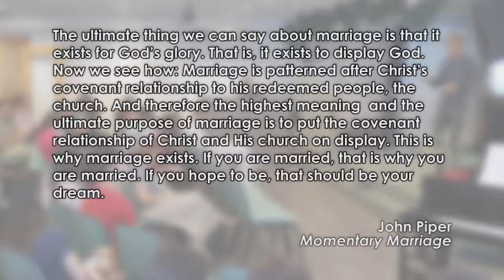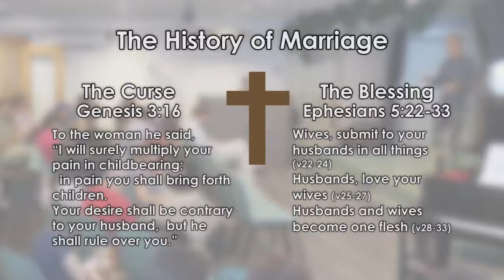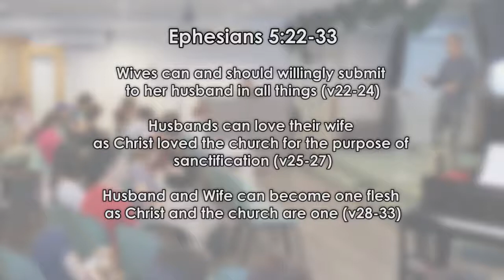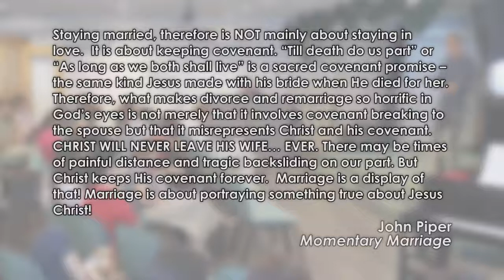Marriage and the Gospel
Sermon by Pastor Yee Siew Meng